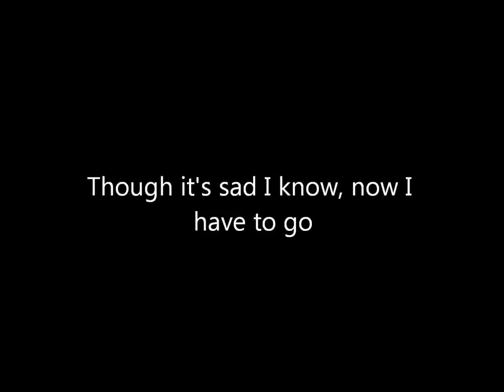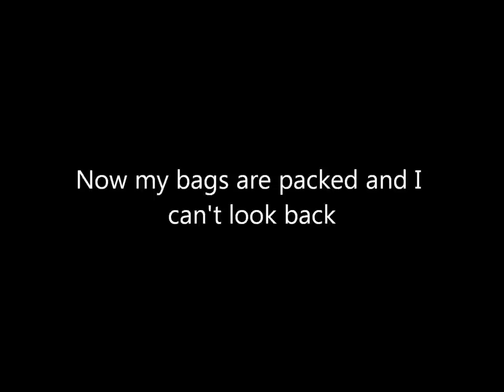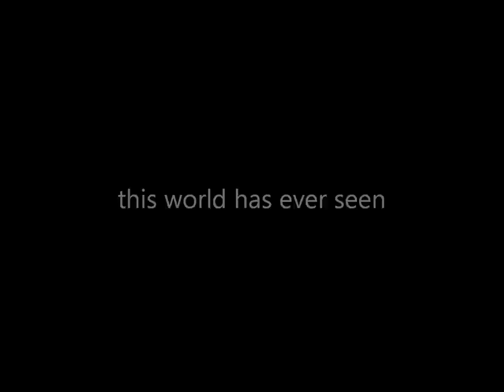Goodbye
A song I wrote and recorded called Goodbye.